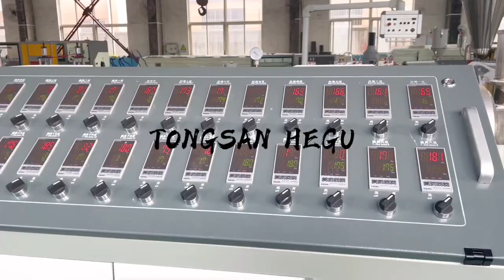PVC WPC Door Panel Board Production Machine for Romania Customer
PVC WPC Hollow Door Panel Production Machine
WPC PVC door panel is water proof, fire proof.
After extrusion, can do engraving.laminating to make a beautiful door.